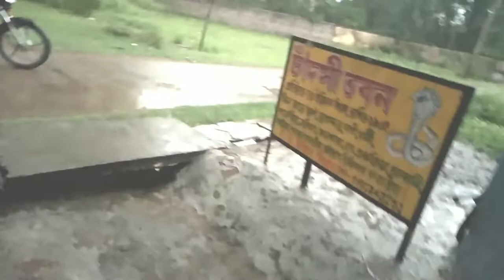sokale chop muri diye breakfast korlam,, jhor joler modhye online theke ki elo ll bangla vlog..